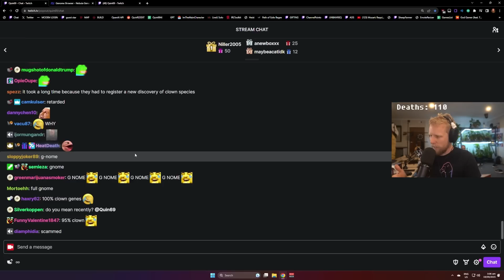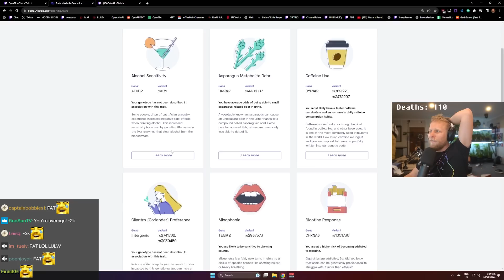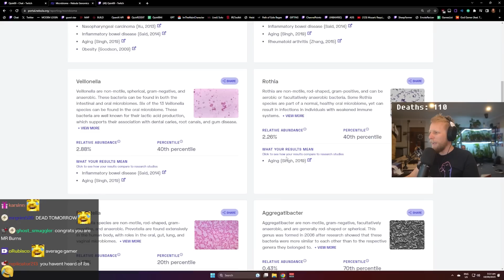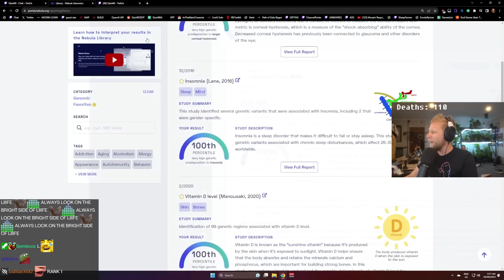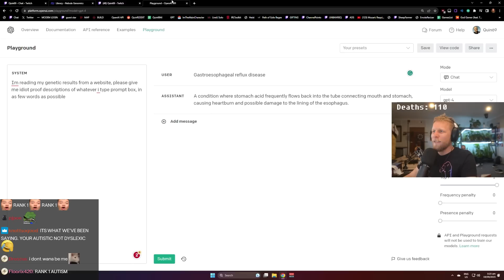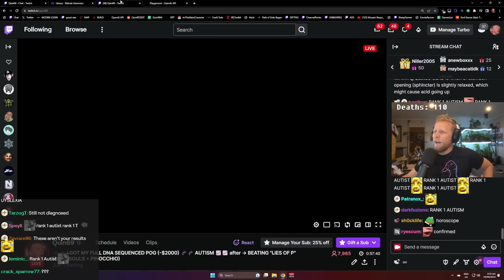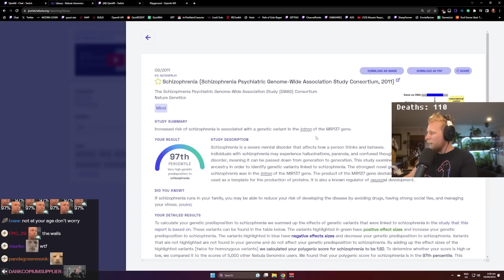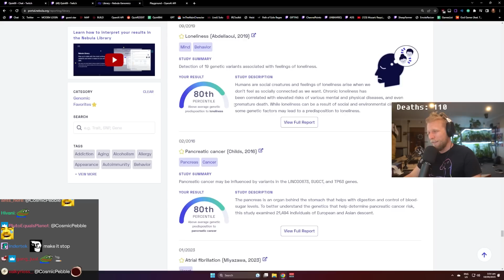I paid $2,000 for this 𝙚𝙭𝙩𝙚𝙣𝙨𝙞𝙫𝙚 DNA test...